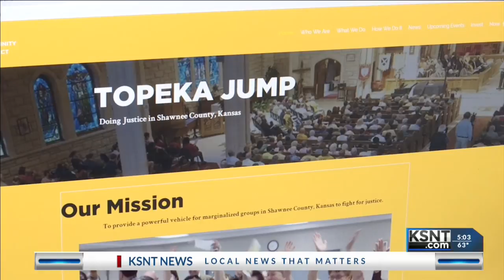Washburn University teams up with City of Topeka to improve public safety following student murder